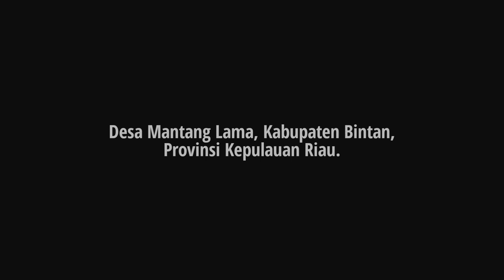Tradisi Menurunkan Pompong Di Desa Mantang Lama, Bintan, Kepulauan Riau.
Gotong royong sudah mendarah daging, bahkan menjadi kepribadian bangsa dan merupakan budaya yang telah berakar kuat dalam kehidupan masyarakat. Sebagai bagian dari kehidupan bermasyarakat, hampir seluruh daerah di Indonesia menanamkan nilai gotong royong.
Seperti di desa mantang lama gotong royong menurunkan pompong. Tradisi ini sudah ada sejak jaman nenek moyang bagi orang melayu pesisir yang mempunyai pompong baru yang akan di turunkan. Sebelum diturunkan pompong akan dinaiki dua orang yaitu pembaca doa dan pemilik pompong, kemudian pompong di siram air tolak bala dan bubur kacang maksud dan tujuannya agar murah rezeki dalam bekerja sebagai nelayan, dijauhkan dari segala bahaya.